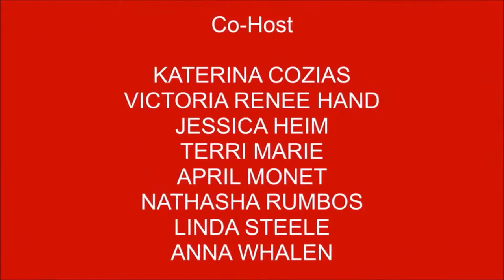Cindy Cowan Entertainment/Samatha Goldberg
Cindy Cowan is an Emmy-winning, Oscar-nominated producer who co-founded Initial Entertainment Group (IEG) with Graham King in 1995. It became the leading film production and foreign sales company.

Cowan is producing The Untitled ‘NSync Project alongside TriStar and Lance Bass about super-fans who followed ‘NSync in the 2001 Pop Odyssey tour. She has also set up Eye in the Sky with Millennium Films, written by Richard D’Ovidio (The Call). Richard D’Ovidio is also attached to write True Haunting, a true tale of paranormal horror set up at Sony Pictures. Additionally, she is working with Jeff Thomas (Wayward Pines, Blindspot) on an elevated thriller called Expiration Day, and a female-empowerment story about the girl who struck out Babe Ruth starring Abigail Breslin.

Celebrity Wedding Planner/Designer and Television Personality, Samantha Goldberg, is noted as one of the pioneers in wedding/event "Reality Television". She's managed to make her brand "Samantha Goldberg & Co notable in over 100 countries today!

Goldberg is a Celebrity Brand Expert which has been chosen to represent and give ideas regarding growth possibilities with some of the largest brands in the world such as Hilton Hotels, Party City/Party Town, Macy's, Bloomingdales, Hanes, Western Union, Oral B, Wilton and many others. She's been approached by various other brands to represent their companies as a face due to her strong following, knowledge and ability to get the consumer to follow her lead with any trend.

Co-Host are Nathasha Rumbos, and Terri Marie

Movie Reviews and More Podcast is also available on Talk 4 Podcasting iHeartRadio, Amazon Music, Pandora, Spotify, Audible, and over 100 other podcast outlets.